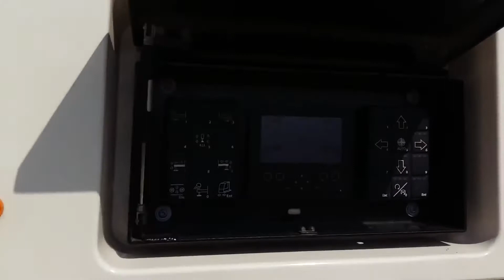Terex 220 ton capacity crane installing tower crane section